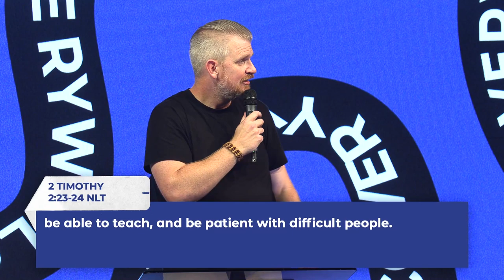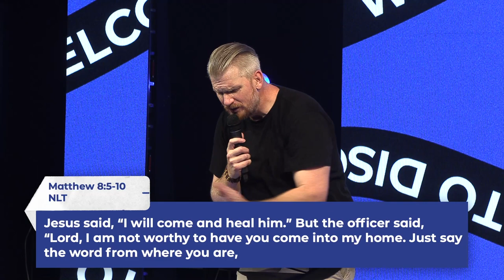Catching His Attention